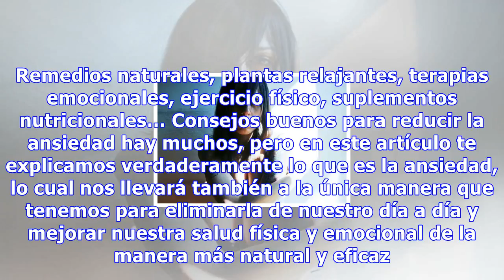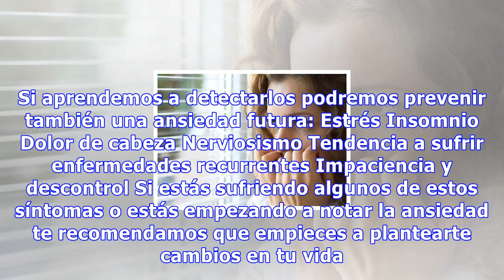¿qué es la ansiedad y cómo superarla?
¿Qué es la ansiedad y cómo superarla? La ansiedad es un mecanismo de autodefensa que nos indica que tenemos que hacer un cambio en nuestra vida, ya sea en nuestro entorno o en nuestro modo de vida 0 Compartidos ¿Has sufrido ansiedad alguna vez? Muchas personas responderían que sí, pero sin embargo n...
Source: mejorconsalud